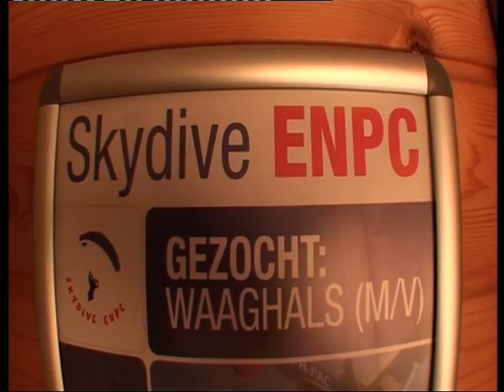Tandem Rene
Ook voor je opleiding kun jij bij Skydive ENPC terecht.